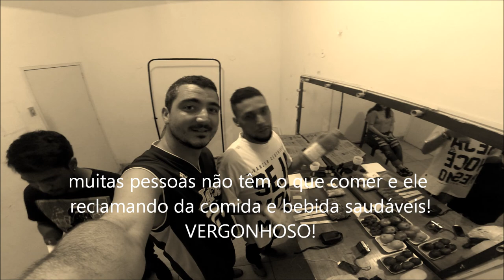Rolé com Fieschi Raul Franco em Saída de Emergência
Rolé do Fieschi -Show do brother Raul Franco Saída de Emergência